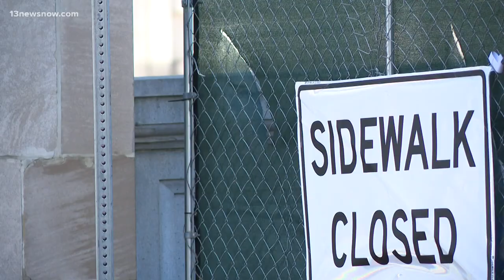Officials increase security at Virginia state capitol in Richmond on Inauguration Day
All was quiet at the Virginia State Capitol in Richmond on Inauguration Day, which was closed. 13News Now Evan Watson spoke with people on the transfer of power.